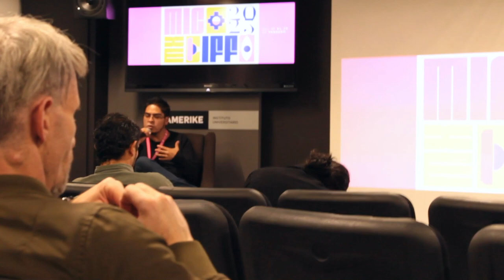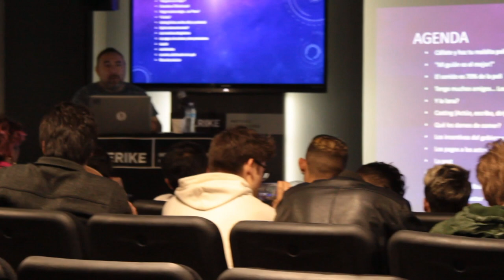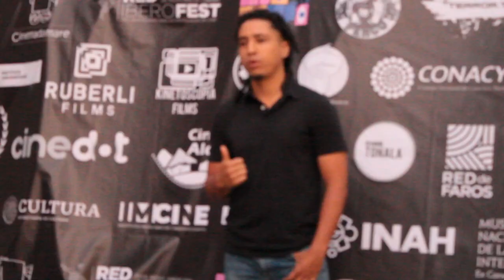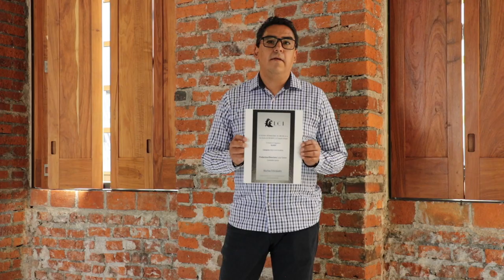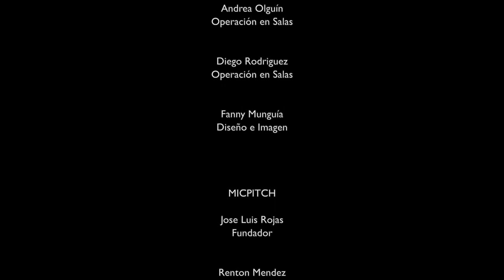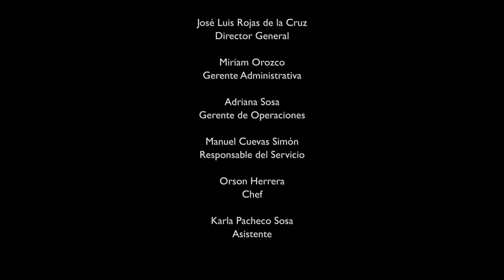PREMIACIÓN MICMXIFF 4.ª EDICIÓN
No se pierdan la premiación del MICMXIFF, el estreno está programado a las 18:00 h,
Para nosotros es un honor entregar los galardones a todos los ganadores, además de proyectar el cine que año con año nos enriquece, nos deja con ganas de más y nos envuelve en una atmosfera mágica, de historias increíbles.
Sin más, les presentamos a los ganadores de la 4.ª edición del MICMXIFF.